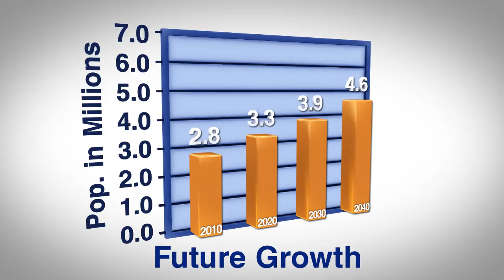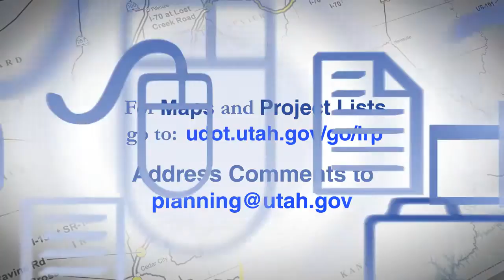Long-Range Transportation Plan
This video describes UDOT's long-range transportation planning process.